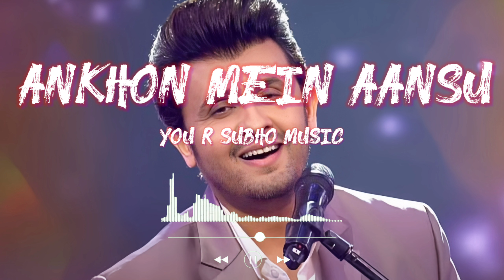Ankhon Mein Aansu 😍 Sonu Nigam New Hindi romantic songs 💘 Hindi romantic songs by Sonu Nigam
90s hits romantic love hindi songs jukebox